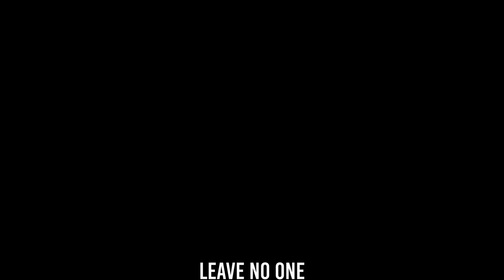SHIGARAKI SONG | "All For One" | Divide Music | [My Hero Academia]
Hey everyone! This week I bring you a song for SHIGARAKI. This is my first villain song that I have created for my channel! Since Overhaul (Kai Chisaki) is now out of the picture I wonder whats to come..

Available For Purchase & Free Streaming

►Google Play: TBD

•Isaiah Roerdink
•Jonathon
•Dylan J Sanders
•Micah Haaland
•Godzillafiend54
•Batknight
•Aryan_1431
•Tanner Muriett

*LYRICS*

Look at What this world has become
It sickens me to my core, feels so numb.
They think that they have it under control.
But they’re so wrong.
I’ll Rip the symbol from they’re ivory tower
Leave no one.

No one, can take this away from me.
Your bodies will rot beneath my very feet.
All for one. Is all I’ll ever strive to be.
Bring down the city to its very knees.

You think that I’m a monster,
It’s a Compliment, I’ll foster,
You have no idea,
When you walk in my Arena
What It will cost ya

If they think that they can do it better than me.
When tables turn and I’m looking down on them
Watching them cry.
Plead for their lives